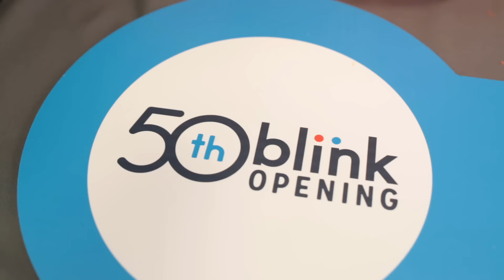Blink Fitness 50th Grand Opening, Blink Bed Stuy